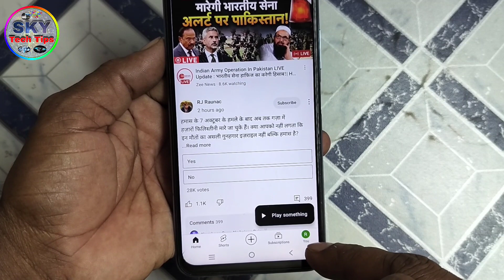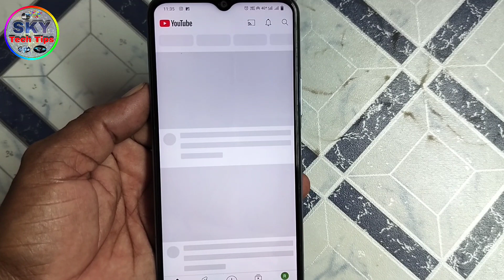youtube me data bahut jaldi khatam ho jata hai । youtube par net jyada khata hai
इस विडियो में cover किया गया है कि ---
youtube me data bahut jaldi khatam ho jata hai या youtube par net jyada khata hai तो उसे कैसे ठीक किया जाता है।